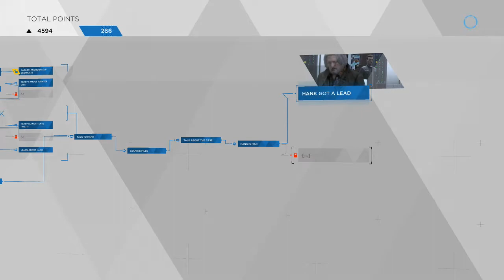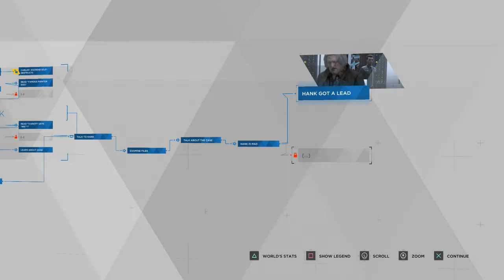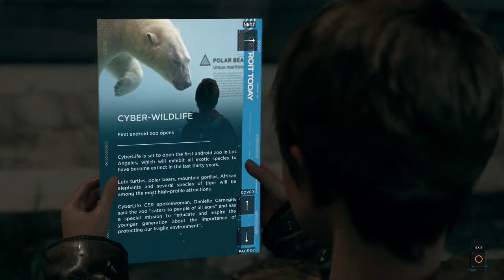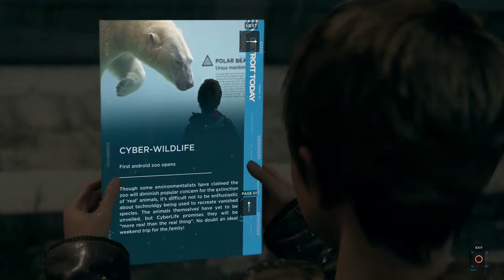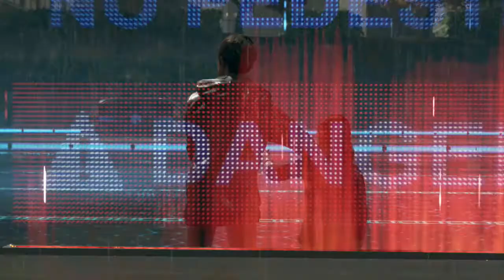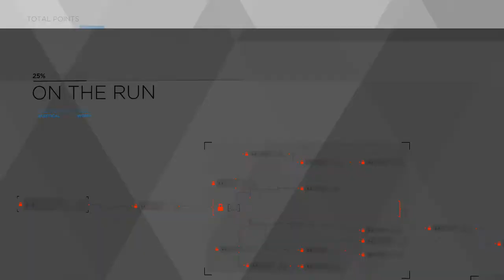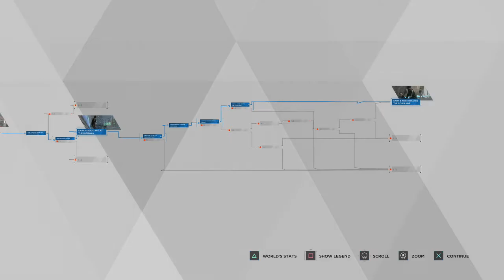DETROIT: BECOME HUMAN (PS4) - KARA AND ALICE ESCAPE!! Gameplay PART 8 by SUPA G GAMING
Detroit: Become Human is an adventure game played from a third-person view, which is subject to a set and controllable perspective. There are multiple playable characters in the game who can die as the story continues without them; as a result, there is no "game over" message following a character's death. The right analogue stick on the DualShock controller is used to interact with objects and observe one's surroundings, the left analogue stick is for movement, and R2 scans an environment for possible actions; the motion controls and touchpad are also employed. Via quick time events and dialogue decisions, the story will branch out depending on which choices are made, the sum of which can be viewed in a flowchart during and after a given chapter; the player can rewind to certain points in the story to reshape decisions in the event of regret.

Obtaining clues by highlighting and analysing the environment with augmented vision allows one character, Connor, to reconstruct and replay events that occurred before. The more information Connor collects within an allotted time, the greater the chance of success will be in deciding a course of action. Markus, another character, has the power to grant androids free will and calculate the outcomes of certain acts.